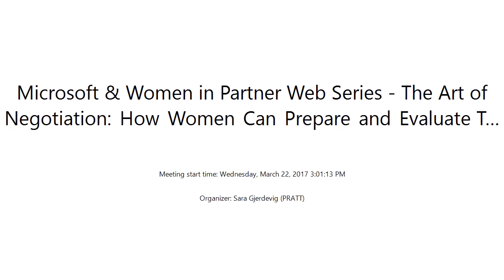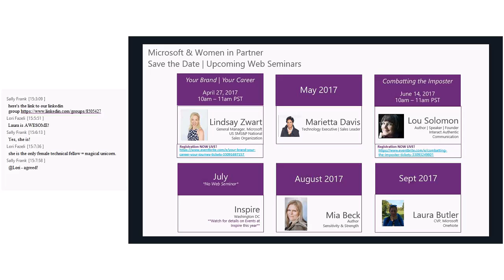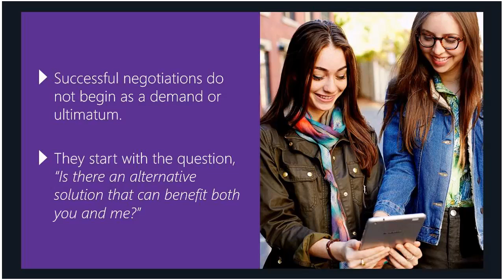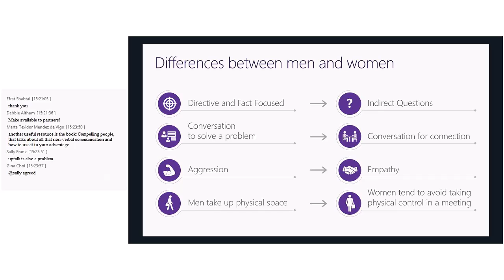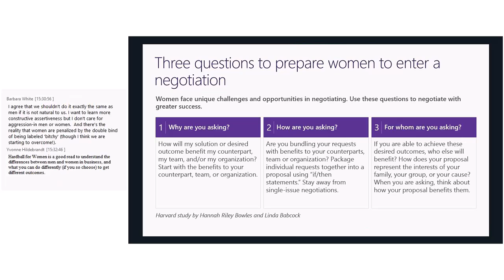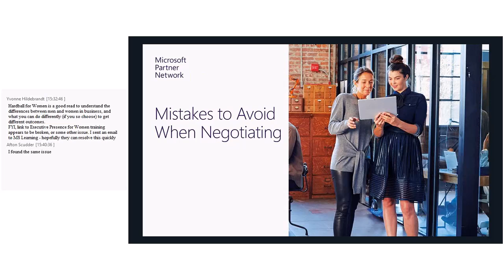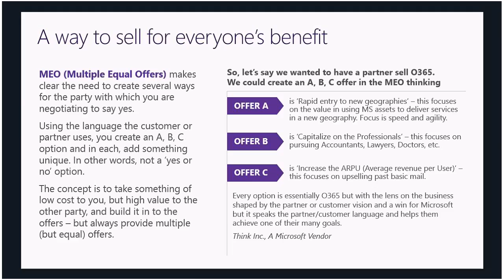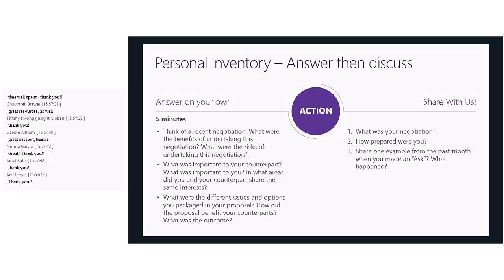Art of Negotiation: How women can prepare and evaluate techniques that suit them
Women don’t negotiate their salaries like men do, and they don’t have the same experiences - resulting in different outcomes.  Many women are torn at the idea of gender-specific negotiating tips. Heather Doran's presentation will help you understand methods and ways to negotiate that best suit who you are. She'll share some research from Stanford University’s Institute for Gender Research and talk about ways women have been successful at negotiating through specific techniques and practices.